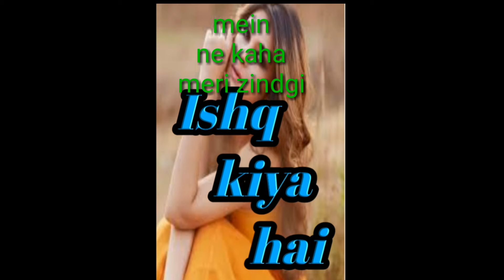ishaq kiya hai💔